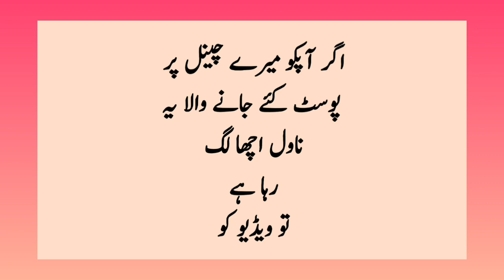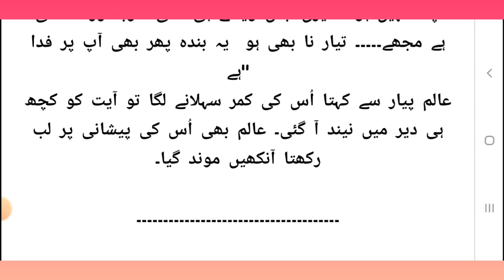Zarar ka Ayat sy zabardasti karna Part 7|Novel 1|Romantic novel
Assalam o alikum
The purpose of this channel is simply to entertain people by providing good moral and interesting stories۔۔۔